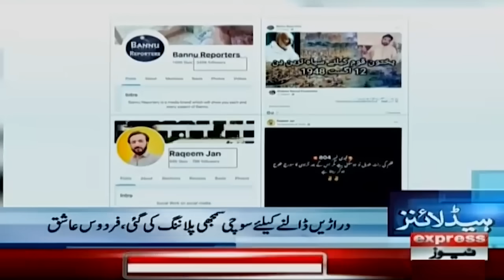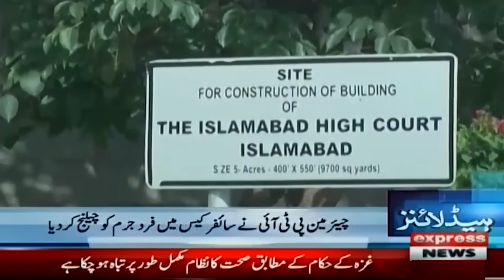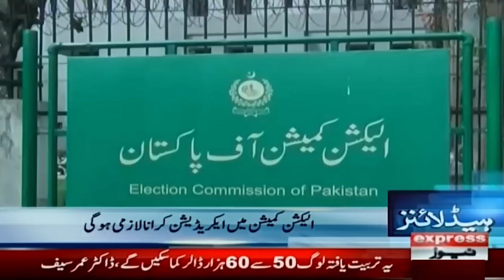Cipher Case Main Naya Mor | News Headlines 06 AM | 26 October 2023 | Express News